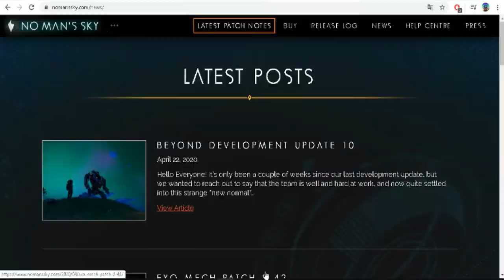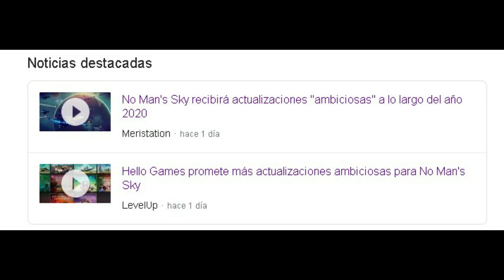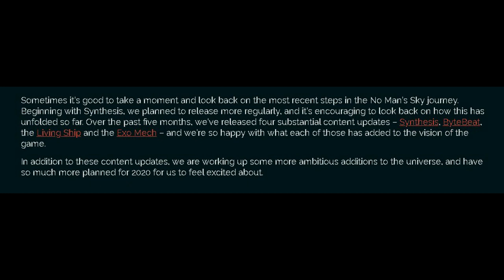LA NUEVA GRAN ACTUALIZACIÓN DE NO MAN'S SKY / NUEVA INFORMACIÓN NO MAN'S SKY BEYOND DEVELOPMENT 10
HOLA MI NOMBRE ES PEDRO Y LO DEMÁS NO IMPORTA VERAS ESTE INICIO EN MUCHOS DE MIS VÍDEOS ESTE CANAL FUE HECHO POR UN FAN DE NO MAN'S SKY, SI QUIERES QUE SIGA DEJA TU COMENTARIO.